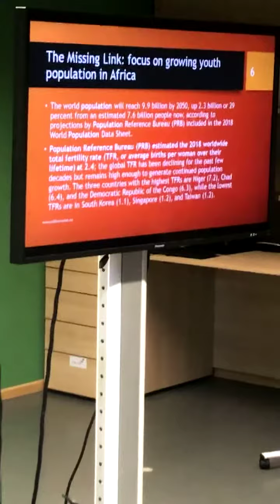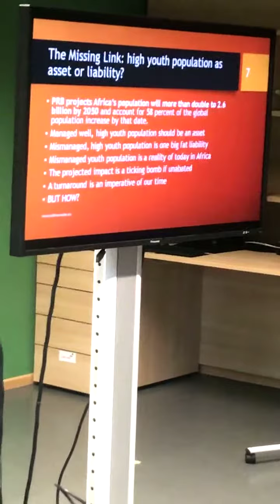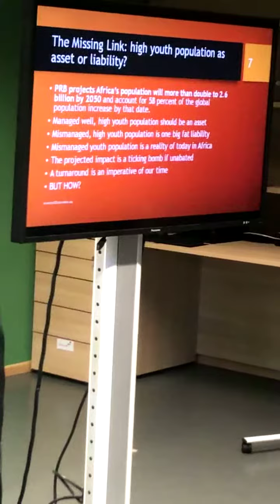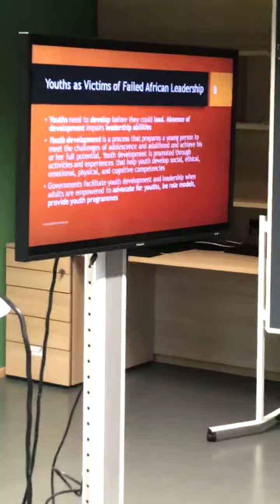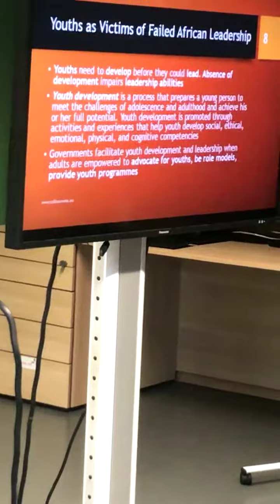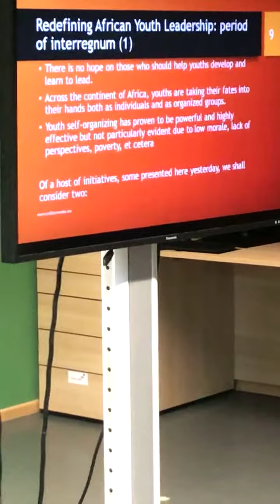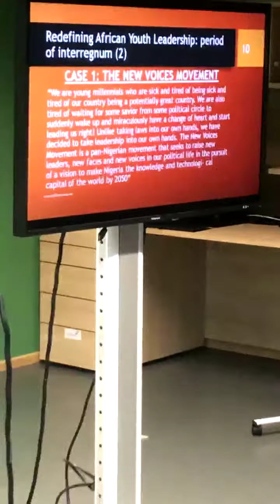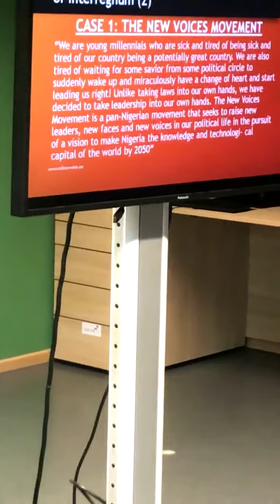Lecture African Union Day 2019 Dortmund 3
Developing Leadership Competencies  in Africa and Overcoming Challenges with special reference to the Millennial Generation